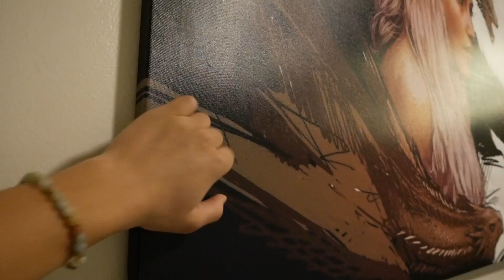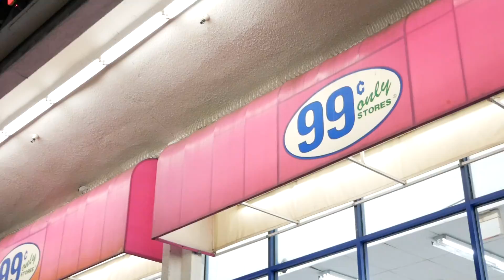I CAUGHT HIM WITH A GIRL!!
I went back to LA and I caught Kelly with a girl... We also surprised Aaron with fireworks. We always be having a good time! Follow the madness 🤙

If you read this comment "cool kid"